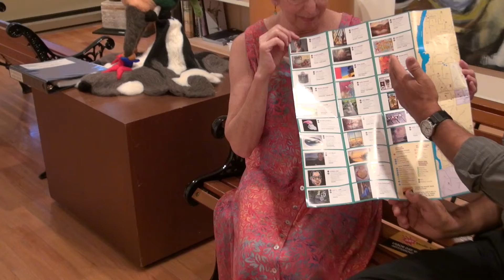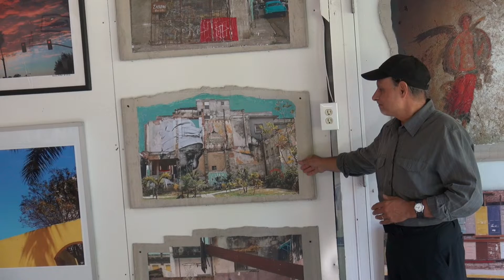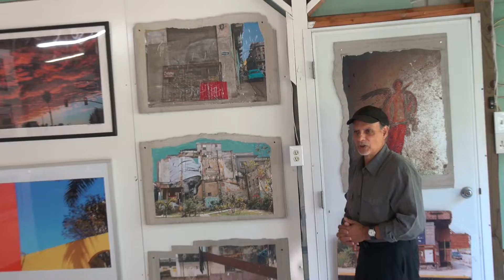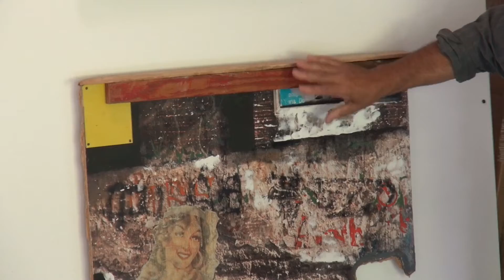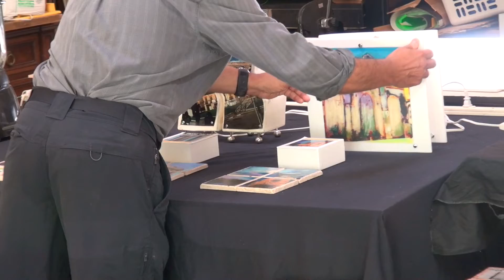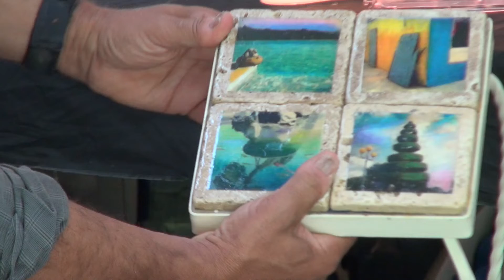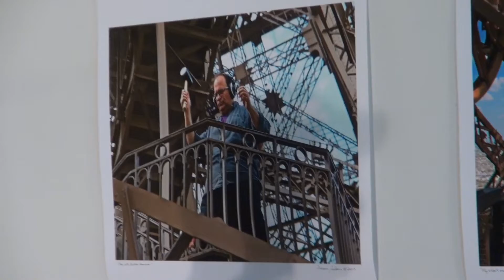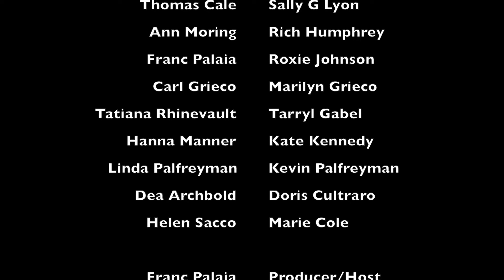Art Studio Views 2016